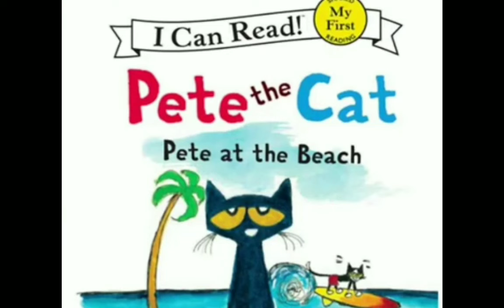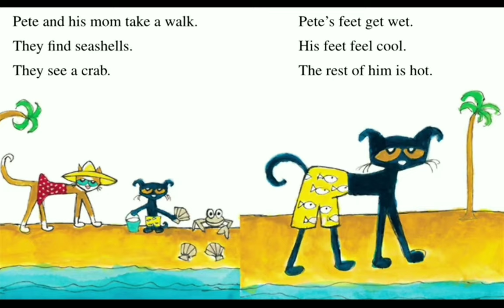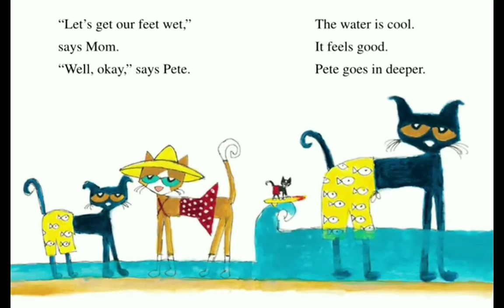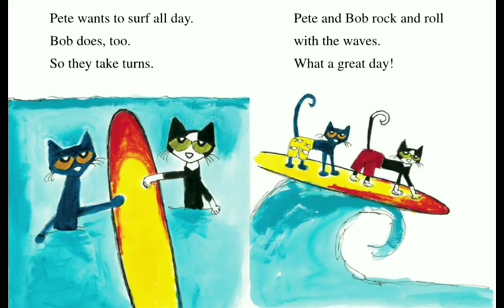Pete the Cat Pete at the beach||Read Aloud ||English story Book for kids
Learning English Stories with Hoorain